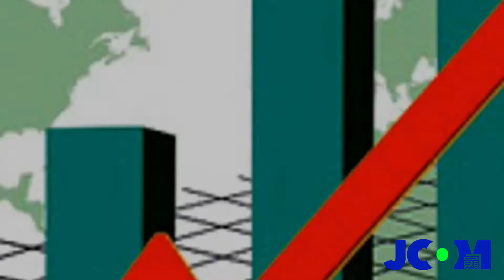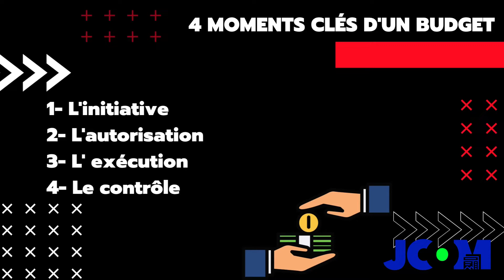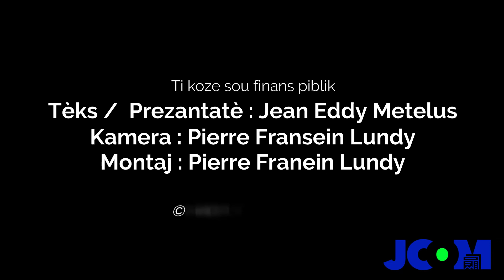Quatre moments clés d’un budget